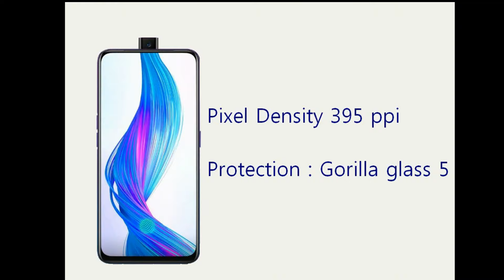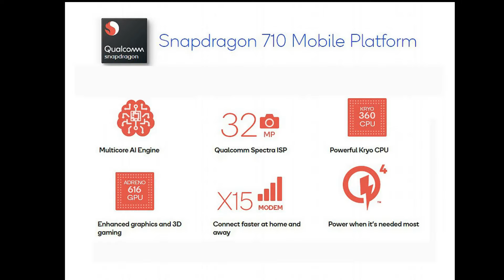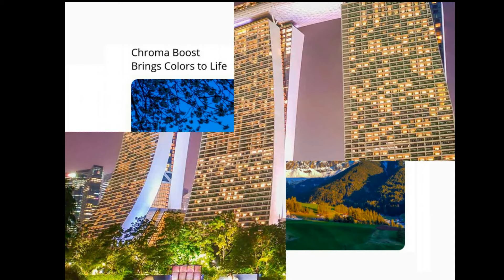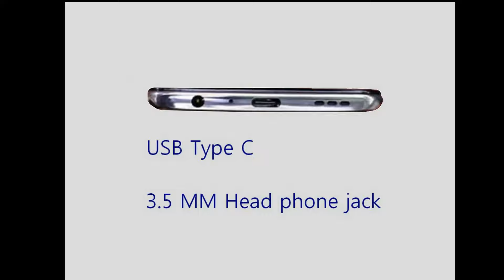realme x tamil review - Design, display, processor, camera, battery analysis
realme x tamil review - In this video we can analyse the Design, display, processor, camera, battery performance and price of the mobile.

Realme x price
4, 128 gb - Rs. 16,999 /-

8, 128 gb - Rs. 19,999 /-